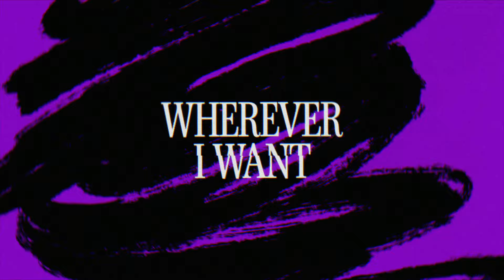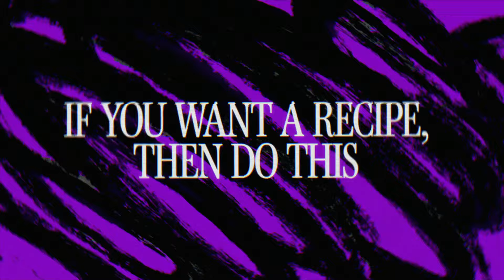Gil Perez - Alchemist feat. Arthur Kody [Lyric Video]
Lyrics by Arthur Kody
Drip. Drip. Drip. Drip.
You know I love it when I get just what I need.
I'm talking everything I want - it comes to me.
Yeah, I get what's mine and I do it all the time.
With a little trick I learned, I learned to earn and turn a dime into whatever I want.
It's casual. It's not greedy.
Whenever I want to be practical, I get needy.
He says "coming right up", dishing those wishes that he feeds me.
I'm drippin'.
Got everything I wanted fast.
I'm drippin'.
Got everything because I asked.
I'm drippin'.
I'm blessin' Midas with a kiss.
I'm drippin'.
Cuz I'm an alchemist.

If you desire with a fire deep in you.
A touch of alchemy is all you have to do.
Just hold it in your mind with a focus and you'll find when you believe, what you perceive will come to you in time.
So, from my feet to my head - from my head to my feet
I drip in gold - it's nice to meet ya.
How do you do, new opportunity?
You're knockin' - talkin' truth to me.
Hey, how do you feel about this?
Hey, put the gold right in my fist.
And just with a flick of the wrist, I'll double it - couple it

Au
Everything golden in my view.
And what's not gold, well it still glitters, so at least I have that too.
Au
It comes to me cuz I receive everything that I believe
It's alchemy.
And here's the key.

Gotta keep your eyes on the skies - on the prize.
Let your mind be your guide - really feel it inside.
It's not hocus pocus - it's focus and faith in the opus
And notice the feelin' that's getting you high?
If you want a recipe, then do this: all you gotta do - move your mood to your bliss and know that you're already rich.
You're an alchemist.